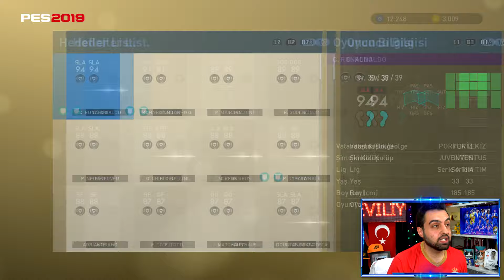100 MESSİ ! +90 EFSANE ! 2 TANE +90 HAFTANIN OYUNCUSU ! PES 2019 TOP AÇILIMI !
100 MESSİ ! +90 EFSANE ! 2 TANE +90 HAFTANIN OYUNCUSU ! PES 2019 TOP AÇILIMI ! ... Tarihi bir top açılımı bölümüyle sizlerleyim, bu yılın en efsane bölümü .